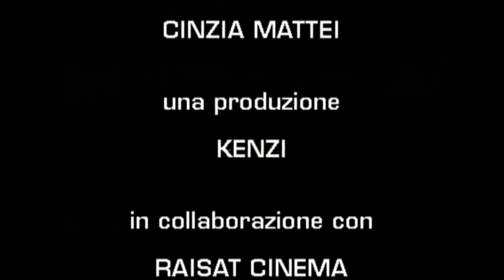Rachid Benhadj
Interview in Italian - no subtitles

Regista - Algeria
La Mia Prima Volta al Cinema
Milano, 2009

Film director - Algeria
My first time at the cinema